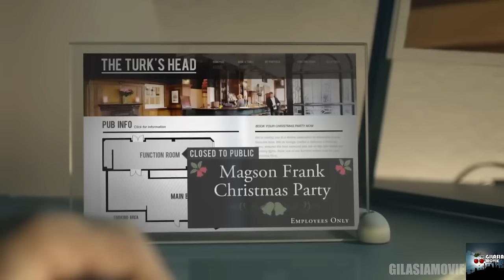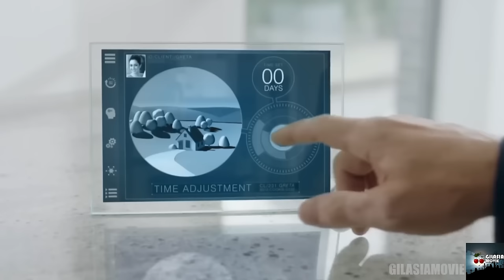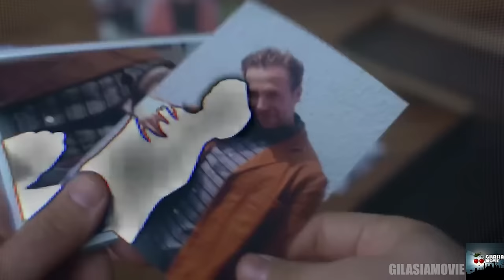با این دستگاه ادم هارو تو واقعیت بلاک کن | خلاصه فیلم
خلاصه و بررسی قسمت 4 فصل دوم سریال بلک میرور
خلاصه سریال بلک میرور

black mirror
سریال بلک میرور
سریال اینه سیاه
کریسمس
خلاصه فیلم